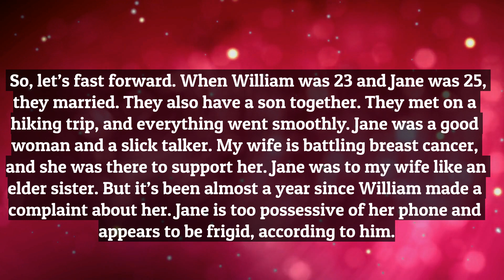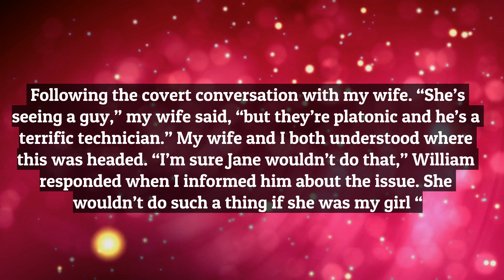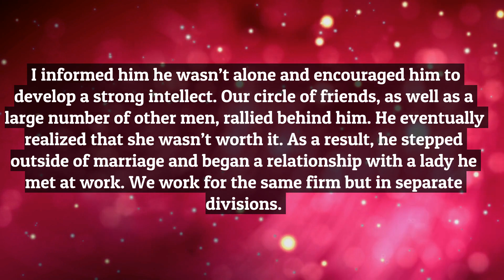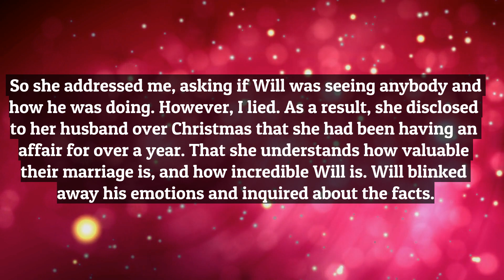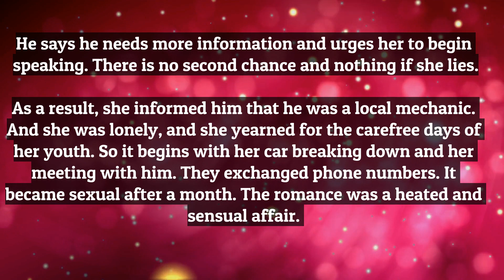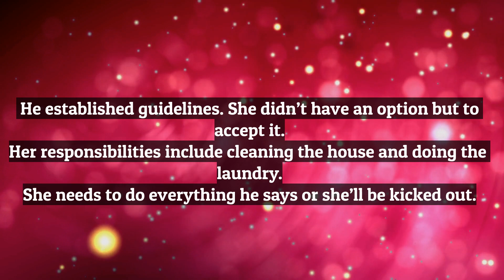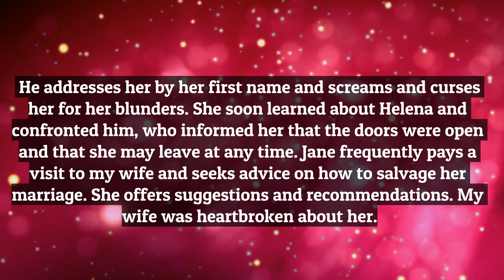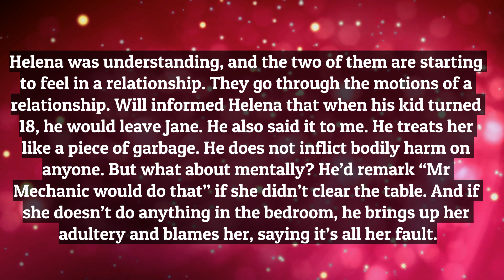My Wife Of 11 Years Cheated For Over A Year. The Karma That Came Afterwards…